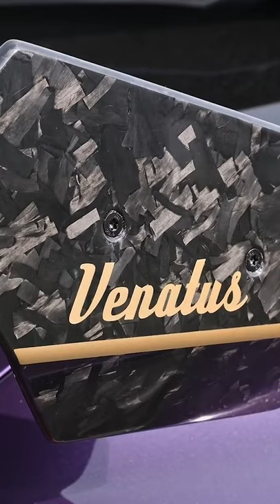2021 Lamborghini Urus Edit URUS from MANSORY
clips of cars used and channel use for content